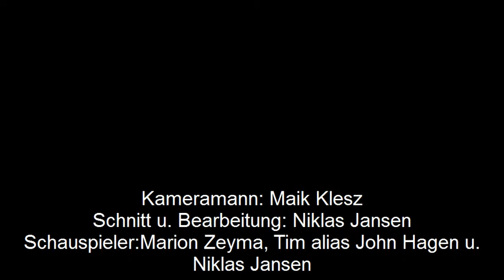Benny hill show...